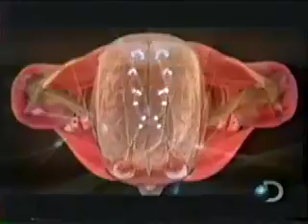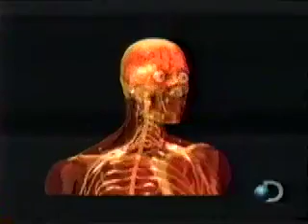THE HUMAN EYES AND BRAIN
REVEALS HOW THE HUMAN EYES AND BRAIN WORKS.